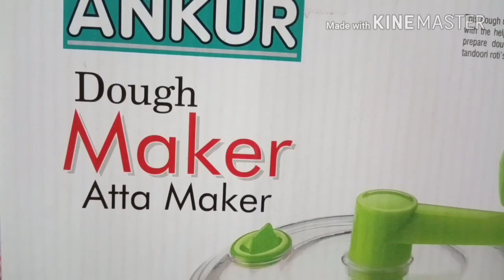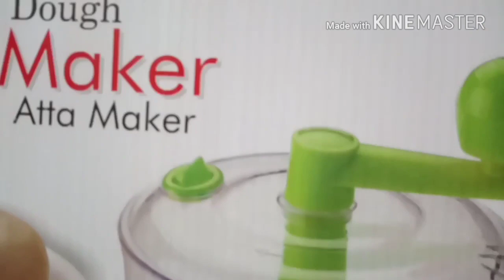ANKUR dough maker (atta maker) review by vlogs with jiny. 🙂🙂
This is not a sponser video i have shared my own experience.